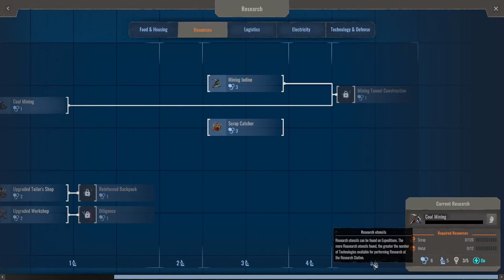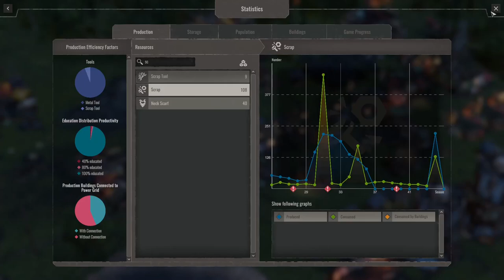Finishing the tutorial | Endzone | Ep 3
What can I say, it was a long tutorial.